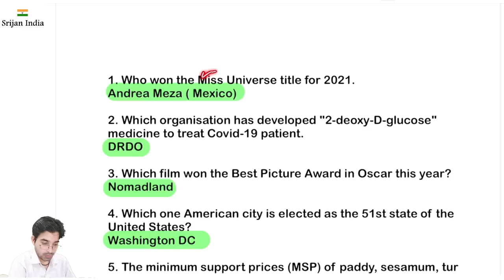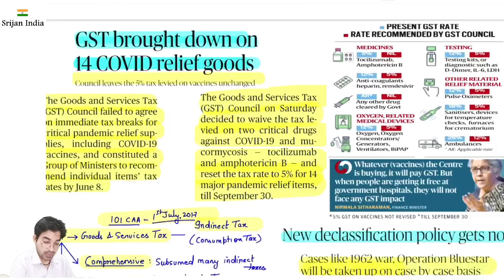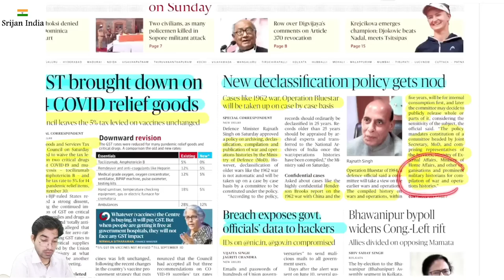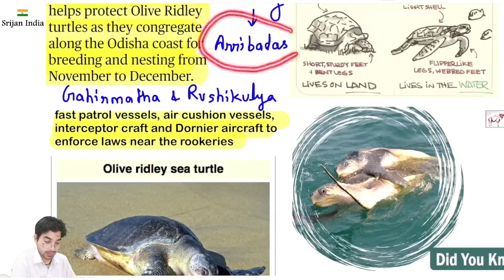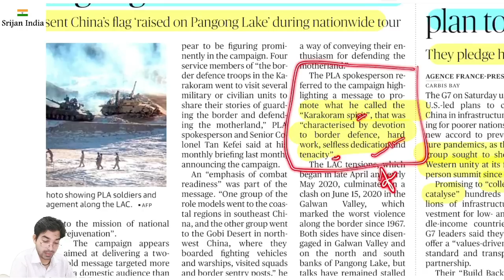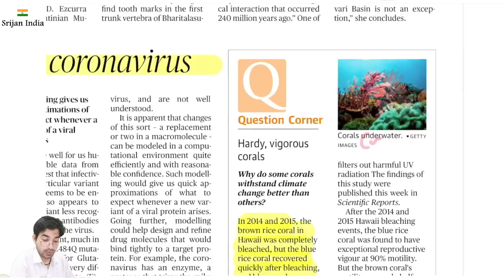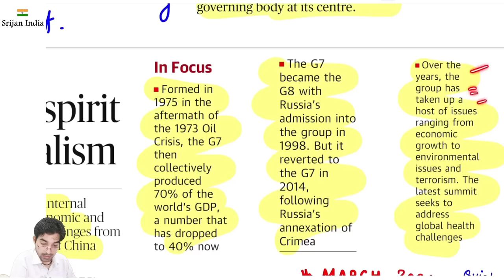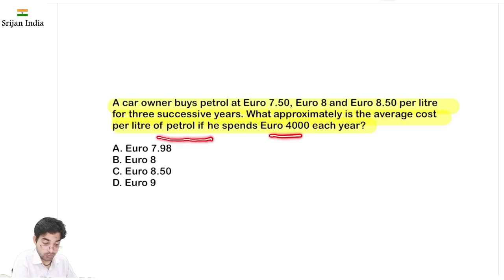13th June 2021 | Daily Brief | Srijan India One